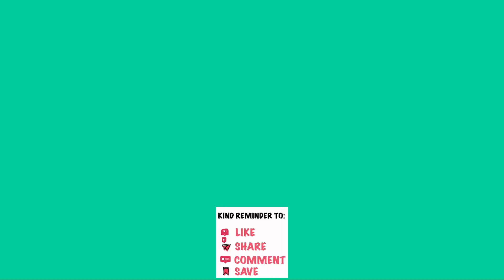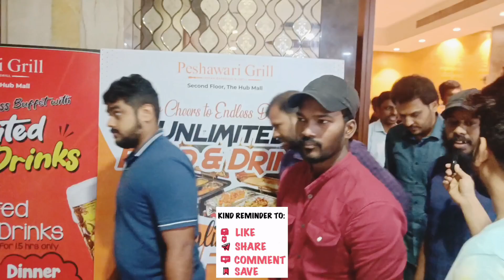Jailer Movie | First Day First show Jailer Movie Public Review | Rajnikant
Jailer Movie Public Review | Jailer Movie Public Talk I Jailer Movie Review | Superstar Rajinikanth | Being satyam
jailer movie review, jailer movie review usa, jailer movie review hindi, jailer movie review today,
jailer movie reaction, jailer movie public review, jailer movie public reaction, jailer movie public talk, jailer public review,
X
jailer public reaction, jailer public talk, public review jailer, public reaction jailer, jailer movie public review usa, jailer movie public review hindi,
jailer trailer review,jailer trailer, jailer jailer review, jailer